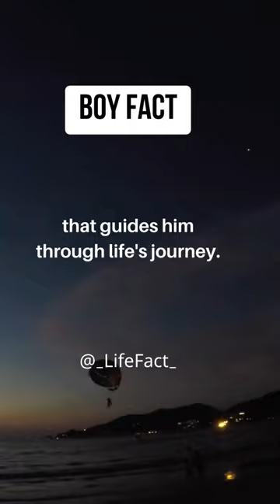A boy's dreams are the compass#shorts